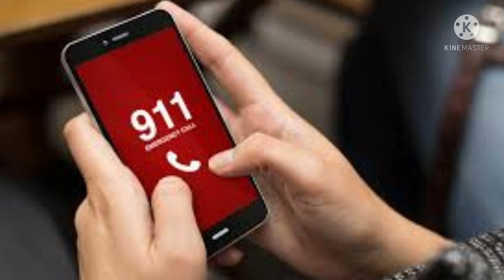PINAPATAY NIYA ANG KANYANG INA.